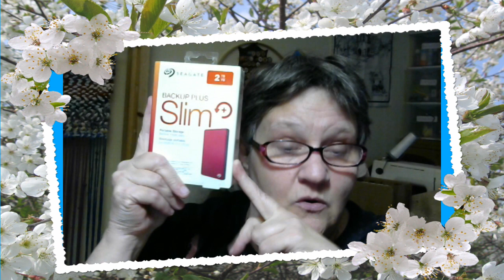Tea Break Turkeys & Video Storage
If you feel you have not being getting notified of my video uploads..I ALWAYS post the videos on my FB page
Beverley Volfie
within 24 hours of the upload!
The Volfies
Box 532
Wakefield QC
J0X3G0